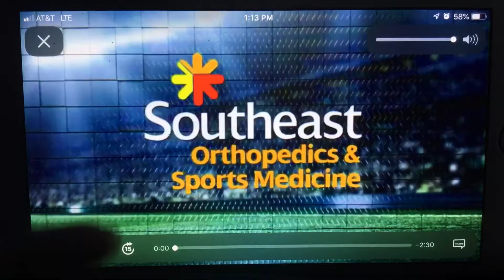KFVS12 Heartland News Heartland Sports Open (December 2005-April 1, 2011)